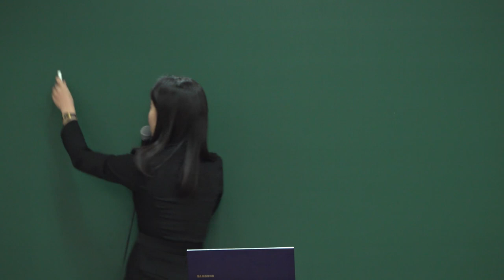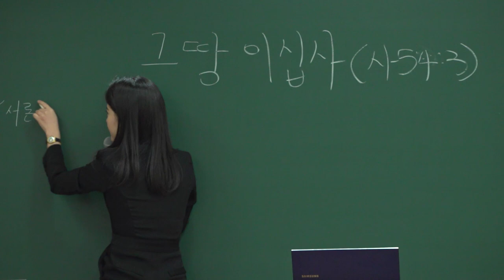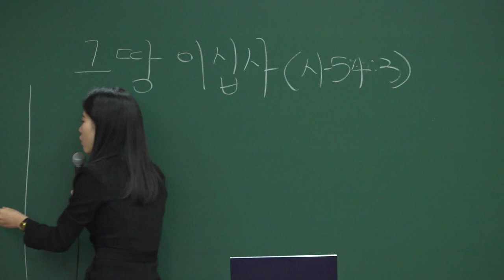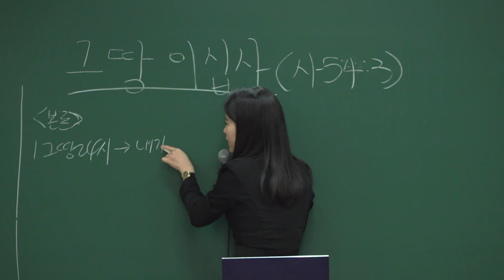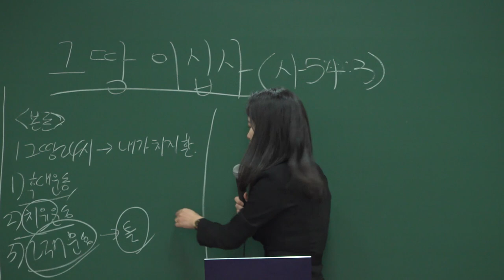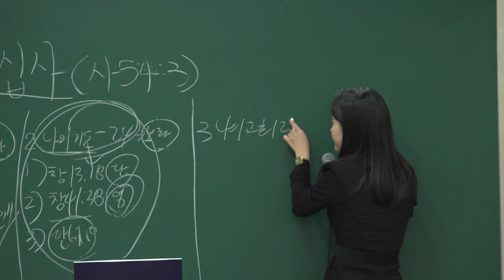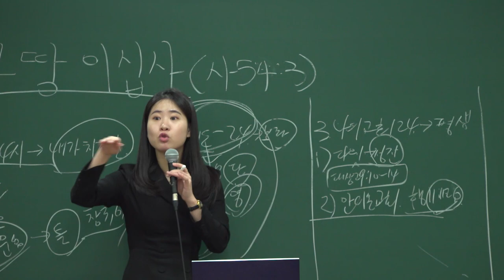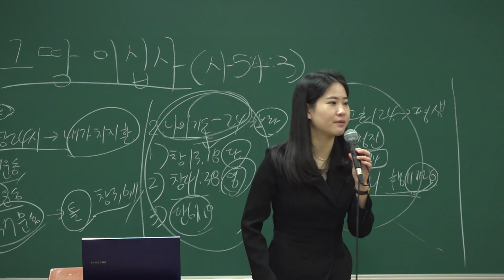20220116 대구 하나교회 소년부 예배 [그 땅 이십사, 사54:3]